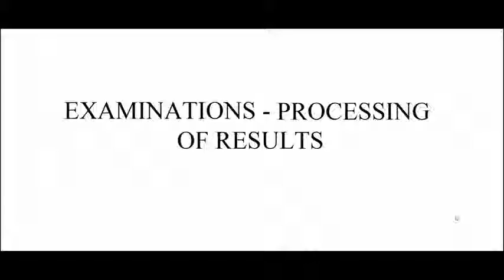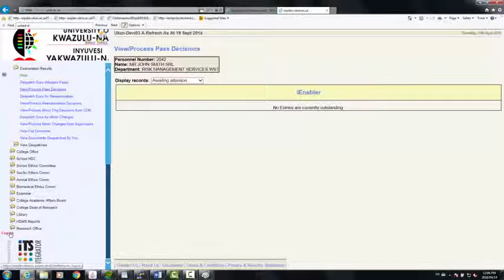06 Processing of Examination Results